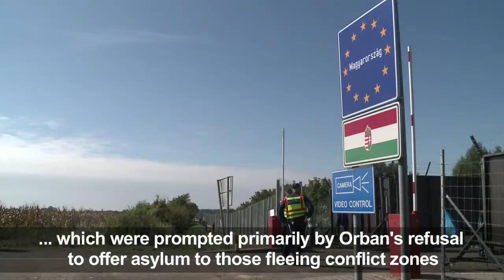EU values in question as an anti-migrant wind blows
Angela Merkel and Viktor Orban hold talks, days after the German chancellor made key border policy concessions to hardliners who have embraced the Hungarian leader's anti-migrant stance.